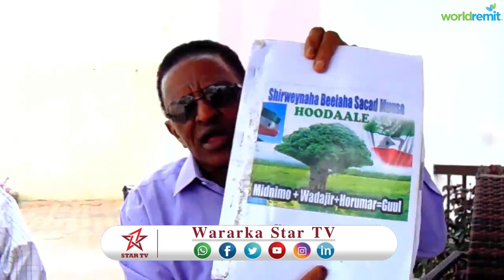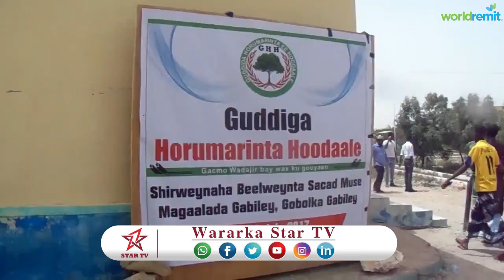DAAWO MASUULIIN SARE KANA TIRSAN XISBIGA WADDANI KU BAAQAY IN AY QAATAN KAADKA CODBIXIYAHA G GABILAY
DAAWO MASUULIIN SARE KANA TIRSAN XISBIGA WADDANI AYAA KU BAAQAY IN AY QAATAAN KAADKA CODBIXIYAHA EE G GABILAY